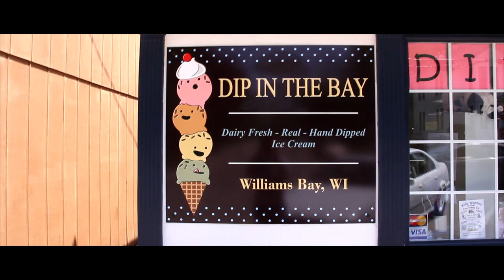Boat Stuff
Back in May, after a fun night at Prahm, Cami, Natalie and I went up to Lake Geneva, Wisconsin and enjoyed an awesome day on the water and in the town. At this time my camera needed cleaning and we we're on a boat. Sorry if my shots aren't very clear. I made do with what I had.

The song is "Everything's Gonna Be Alright" by Mike Mains & the Branches. Support the band by purchasing the song on iTunes, Google Play or Amazon.